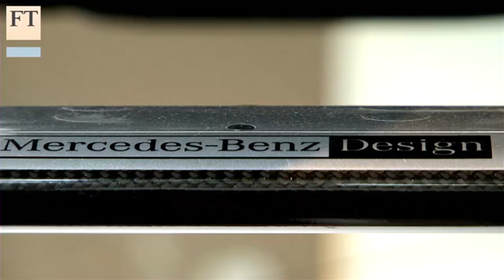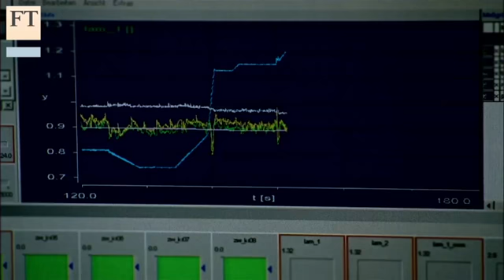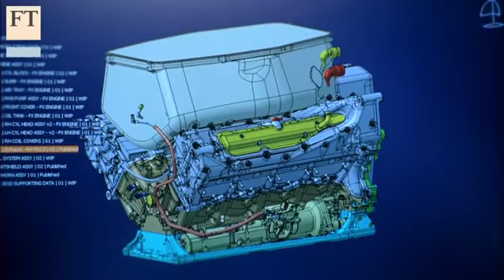F1 on track for speedier technology transfer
Formula One rule changes place greater emphasis on technology that will swiftly lead to more efficient road cars. Rohit Jaggi reports.